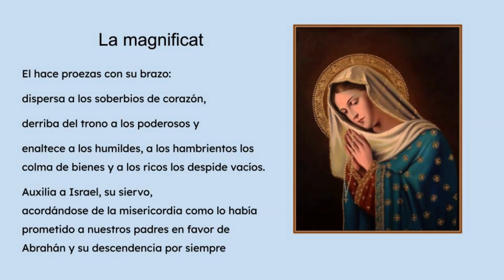PODEROSA Oracion La Magnificat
Oracion La Magnificat
Proclama mi alma la grandeza del Señor,
se alegra mi espíritu en Dios, mi salvador;
porque ha mirado la humillación de su esclava.
Desde ahora me felicitarán todas las generaciones,
porque el Poderoso ha hecho obras grandes por mí su nombre es santo,
y su misericordia llega a sus fieles de generación en generación.
El hace proezas con su brazo:
dispersa a los soberbios de corazón,
derriba del trono a los poderosos y enaltece a los humildes,
a los hambrientos los colma de bienes y a los ricos los despide vacíos.
Auxilia a Israel, su siervo,
acordándose de la misericordia como lo había prometido a nuestros padres
en favor de Abrahán y su descendencia por siempre